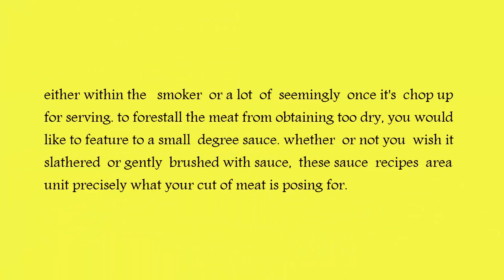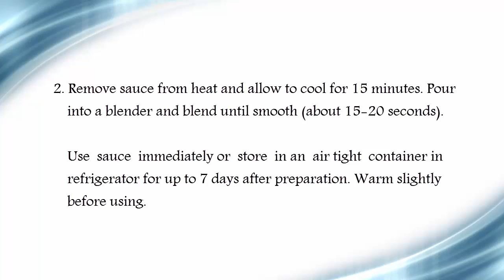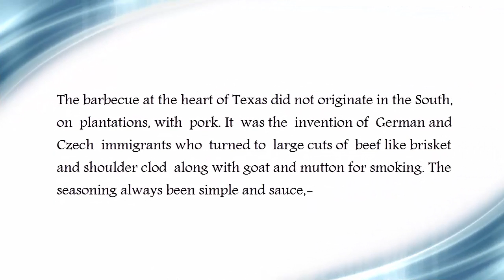The 10 Best Recipes Brisket Barbecue Sauce Part -1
What makes it even higher is that the excellent sauce. There are few things better than barbecue brisket. A good, made sauce adds flavor to preserved cut of meat whether
or not it's sliced to cut, however the foremost necessary profit is that the wet it adds. Barbecue cut of meat will dry out quickly,
either within the smoker or a lot of seemingly once it's chop up for
serving.